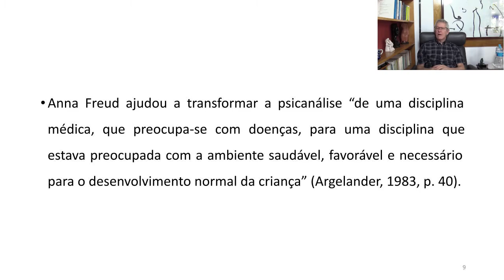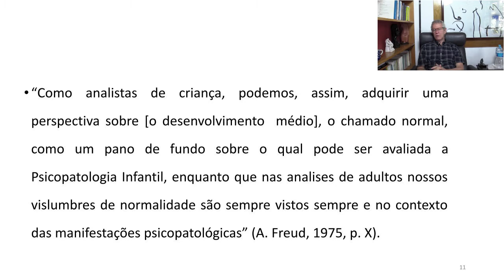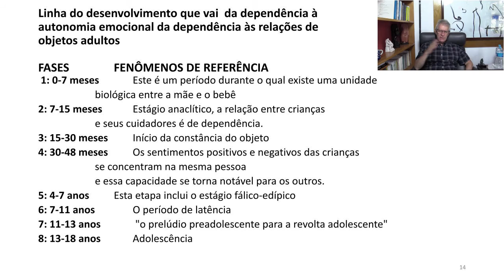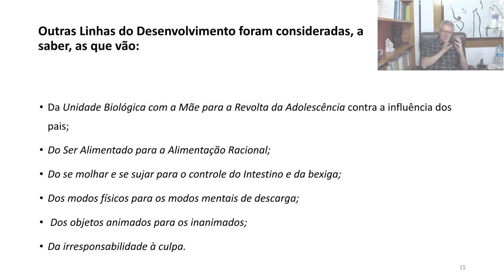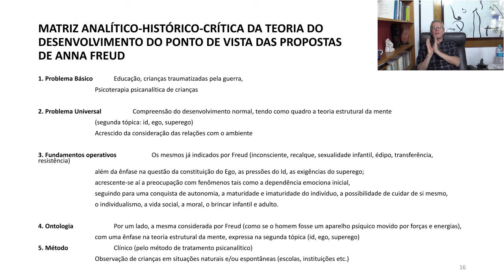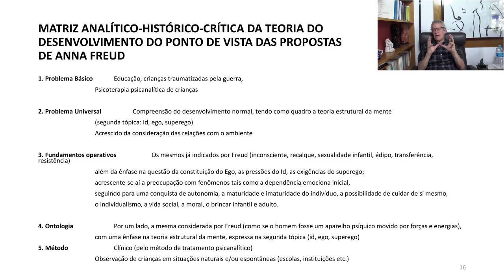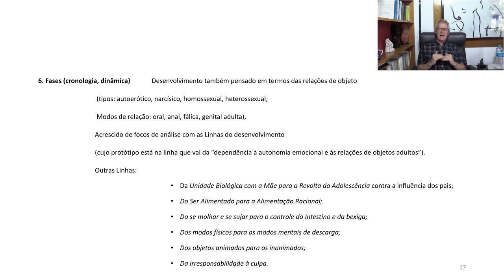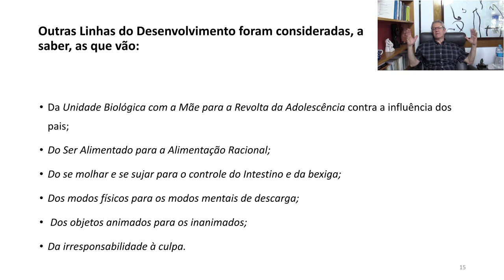Anna Freud e a consolidação da teoria psicanalítica como uma teoria plena do desenvolvimento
Neste vídeo, o Prof. Dr. Leopoldo Fulgencio, do Instituto de Psicologia da Universidade de São Paulo, dedica-se a desenvolver e apresentar as Teorias Psicanalíticas do Desenvolvimento (projeto de pesquisa apoiado pela FAPESP), apresentando os aspectos gerais da proposta de Anna Freud (como sendo a responsável por ter consolidado a teoria freudiana da sexualidade como uma teoria plena do desenvolvimento psicossexual, seja em termos teóricos seja fenomenológicos, descrevendo o desenvolvimento de diversas perspectivas temáticas, com sua proposta de Linhas do Desenvolvimento), a partir de uma matriz analítico-histórico-crítica que se ocupa de colocar em evidência:
1. seu ponto de partida empírico (ou problema clínico de base);
2. sua construção a partir deste problema inicial;
3. seu modelo ontológico de homem;
4. suas variáveis operativas;
5. as fases deste desenvolvimento;
e 6., por fim, seu valor heurístico.
Leopoldo Fulgencio. Professor Associado (Livre-Docente) do Instituto de Psicologia (USP). Pesquisador da psicanálise, seja no que se refere à sua estrutura epistemológica seja na compreensão de seu desenvolvimento pós-Freud; com foco na compreensão das especificidades das propostas de Donald Winnicott. Autor de O Método Especulativo em Freud (2008, EDUC), Freud e Mach. Influências e Paráfrases (2016, Concern), Por que Winnicott?(2016, Zagodoni) e Psicanálise do SER (2020, EDUSP). Organizador, junto com outros colegas, de Freud na Filosofia Brasileira (2004, Escuta), A Fabricação do Humano (2014, Zagodoni; Prêmio Jabuti de 2015), Amar a si mesmo e amar o outro. Narcisismo e sexualidade na psicanálise (2016, Zagodoni; finalista do Prêmio Jabuti de 2017), A bruxa metapsicologia e seus destinos (Blucher, 2018, onde reúne seus artigos publicados no International Journal of Psychanalysis em seu diálogo com Simanke, Imbasciati e Girard, sobre a metapsicologia), Modalidades de pesquisa em psicanálise: métodos e objetivos (Zagodoni, 2018), Objetivos do tratamento psicanalítico (2020, Concern). ORCID